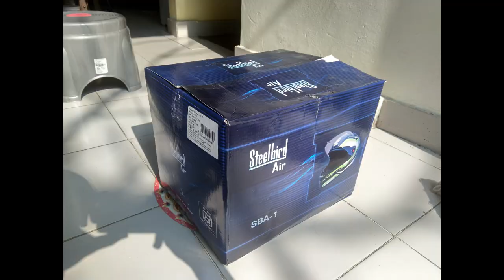SteelBird Air SBA 1 | day night helmet visor | night vision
This is a simple review video of
Stellbird air 1 helmet with day night visor
on next video i will show you how to do moto vlogging setup .,,

buy steelbird helmet